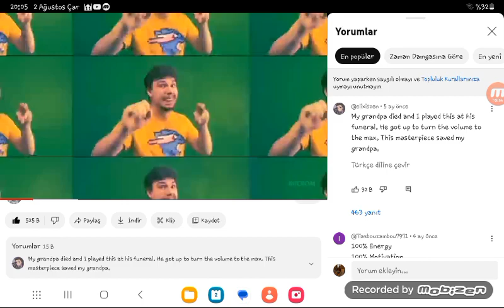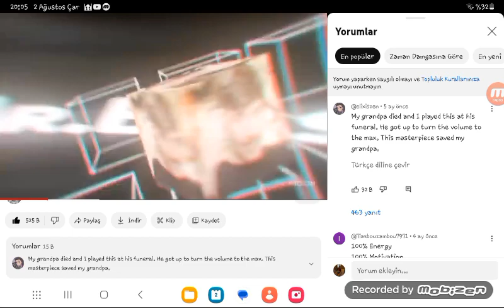real gangster crime oynuyoruz / sürpriz sonlu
0:00 başlangıç
2:50 normal
5:30 daha da normal
8:39 mrbeastrollendin